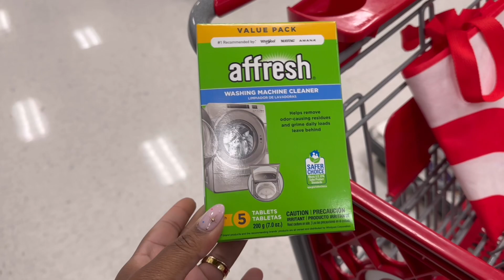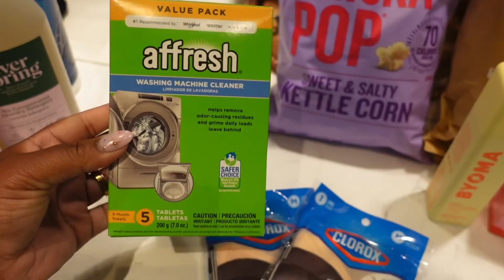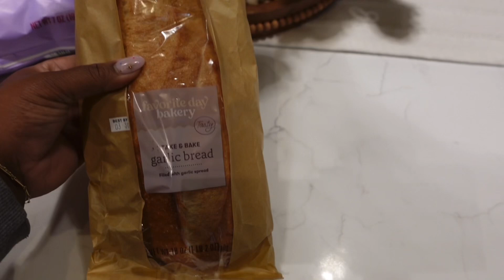FRIDAY IN MY LIFE: Friday Reset, Target Run & Hanging out with Mark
Welcome to my little corner on the internet, and my long overdue YouTube channel!!

If you’ve randomly stumbled across my page, Hi I’m Tiana (: I’m so happy you’re here and I hope you stick around! We’re starting off with a mini Friday vlog; straightening up the apartment with a mini clean since most of our things are packed, a target run ( the reward for cleaning of course), and unwinding for the night with my fiancé Mark.

I’m still getting used to my camera since I primarily film on tik tok with my iPhone, but I know with practice the quality and my shyness will improve with time. This could be more cleaning videos/motivation, clothing hauls, beauty, daily vlogs and more (: